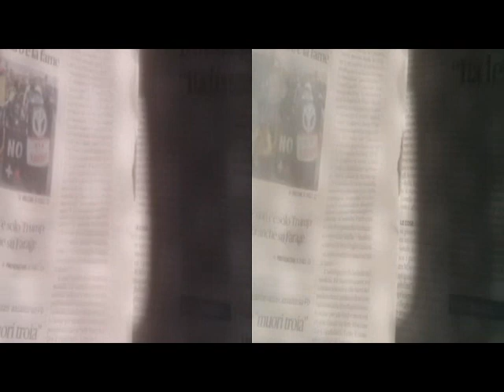3D Anaglyph June2, 2017 TinyTrip [by Sergio Conegliano]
3D Anaglyph June2, 2017 TinyValtellinaTrip
through BloggieSony|Fly'sEye|x2magnifier + MAGIX video deluxe 17 Premium  NB.Via GearSymbol,2D
AvecNet, lessLuminosity sed Higher Deepness.